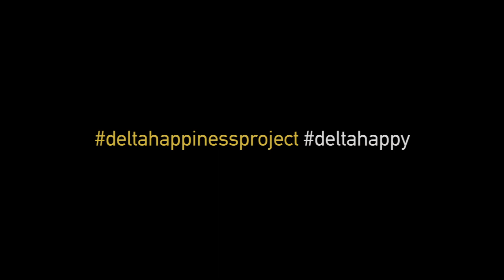Τι είναι ευτυχία;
Στις 20 Μαρτίου γιορτάζεται η Παγκόσμια Ημέρα Ευτυχίας.
Οι σπουδαστές που απαρτίζουν το Drama Club του ΙΕΚ ΔΕΛΤΑ επιχειρούν, μέσα από τις προσωπικές τους στιγμές ευτυχίας, αλλά και μέσα από ρήσεις μεγάλων προσωπικοτήτων, να δώσουν απαντήσεις στο αιώνιο ερώτημα: Τελικά, τι είναι ευτυχία;
Η σημερινή μέρα είναι μια μικρή υπενθύμιση ότι η ευτυχία είναι μια απόφαση ζωής. Θυμήσου να επιλέγεις ό,τι σε κάνει ευτυχισμένο.

Το ΙΕΚ ΔΕΛΤΑ, διανύοντας την 5η δεκαετία συνεχούς λειτουργίας του στο χώρο της ιδιωτικής εκπαίδευσης προσφέροντας σπουδές Μεταδευτεροβάθμιας Επαγγελματικής Κατάρτισης Επιπέδου 5, παρέχει στους νέους μια ολοκληρωμένη και συναρπαστική εμπειρία σπουδών, συνδέοντάς τους άμεσα και επιτυχημένα με την αγορά εργασίας. Έχοντας ως μέγιστο κριτήριο την ποιότητα της παρεχόμενης γνώσης και τις δυνατότητες επαγγελματικής αποκατάστασης, σε ένα μοναδικό περιβάλλον εκπαίδευσης με υπερσύγχρονο εξοπλισμό, λειτουργική σχεδίαση και θεματικές αίθουσες διδασκαλίας, δημιουργούμε όλες τις κατάλληλες συνθήκες για την προετοιμασία των μελλοντικών επαγγελματιών.
ΙΕΚ ΔΕΛΤΑ. Education Redefined.